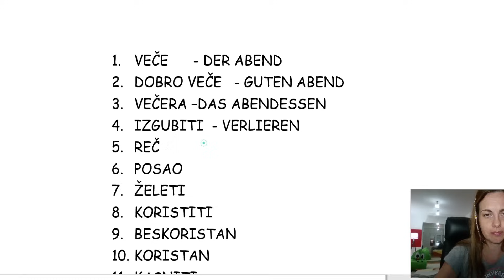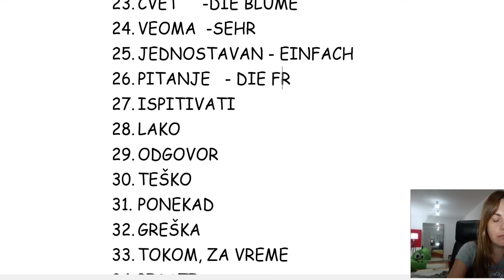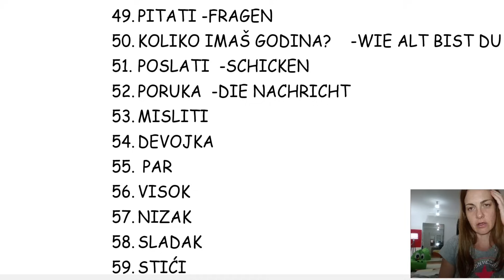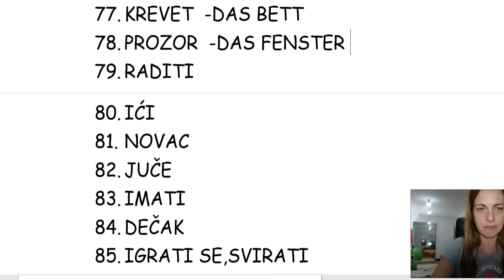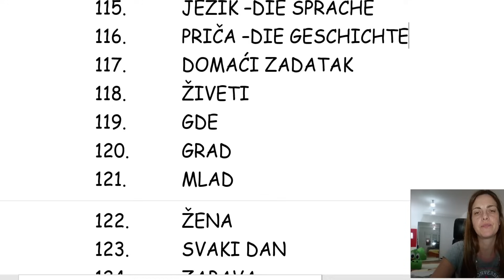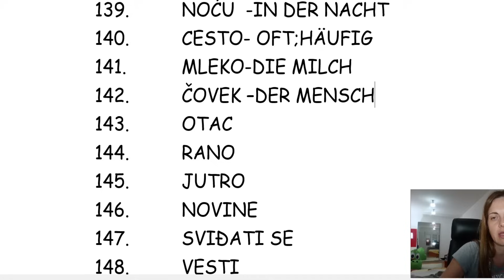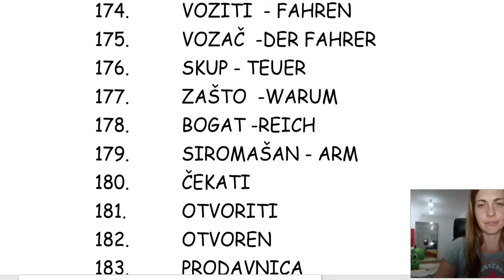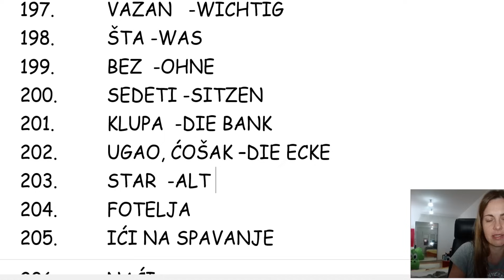NEMAČKI - A1- NAJBRŽI TEST - 205 REČI ZA POČETNI NIVO- DA LI STE SPREMNI ZA NOVI TEST?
OVA VIDEO LEKCIJA JE NAMENJENA SVIMA VAMA KOJI STE POČELI DA UČITE NEMAČKI I ŽELITE DA PROVERITE ZNANJEOSNOVNOG VOKABULARA. AKO SE MOŽETE BRZO SETITI PREVODA REČI, TO ZNAČI DA STE IH SOLIDNO SAVLADALI, DA ĆETE IH SE, VEROVATNO, BRZO SETITI U RAZGOVORU I DA STE SPREMNI ZA NOVE.